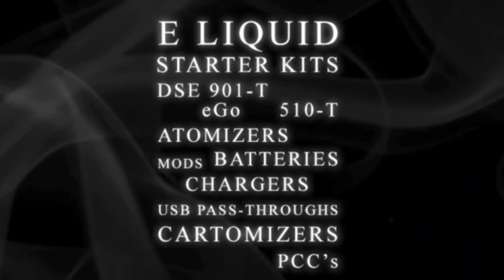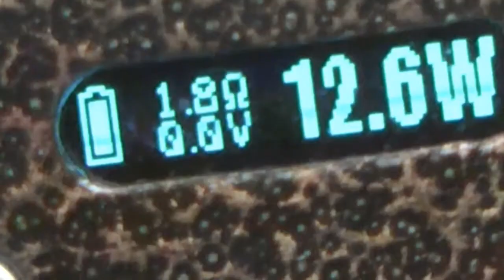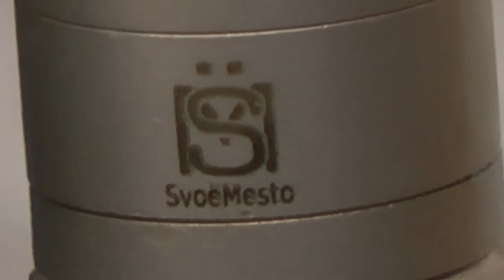Haze Hour 10-02-14 - Tin Man and Clones.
Cat, Keith and Dave look at the tin man coil, bemoan clones and check out some kit for a viewer.